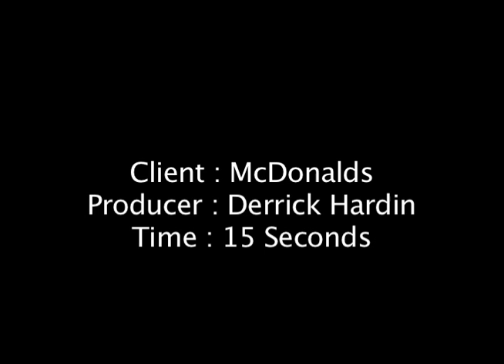Best McDonalds Commercial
Sitting around bored one day and made this Mickey D's commercial